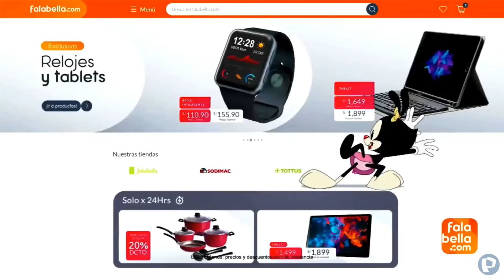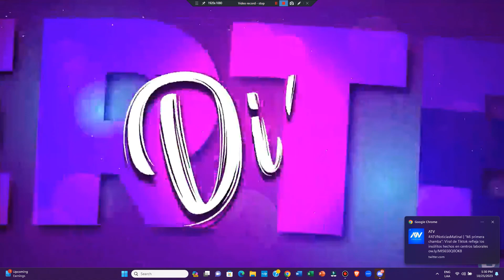Tanda Comercial Panamericana TV 📺 (Perú, 25/10/2023 📅) (4/4) + Bloque final de "¡Dilo 🗣️ Fuerte 💪🏻!"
Comerciales:
- Promo La Isla 🏝️ de la Fantasía en Panamericana Televisión 📺 (25 de Octubre 📅).
- Detergente Bolívar Active Care.
- Falabella.com: CyberWOW (23-27 de Octubre 📅).
- Radio 📻 Moda (Con Karol G).
- Jabón 🧼 Bolívar.
- TV 📺 Ideas: Hélix Original.
- Detergente Marsella.
- Promo Una Luz 💡 de Esperanza en Panamericana Televisión 📺 (25 de Octubre 📅).
- Mini-Comerciales:
  - SC Johnson.